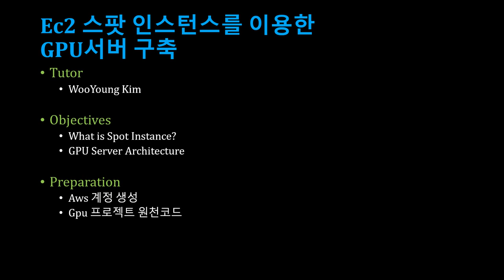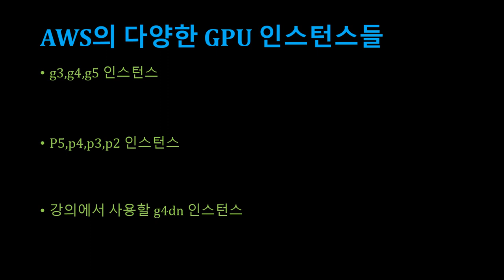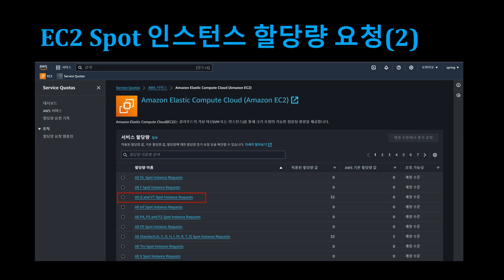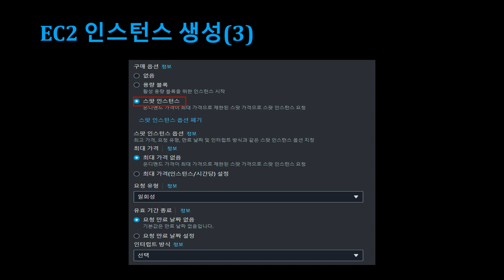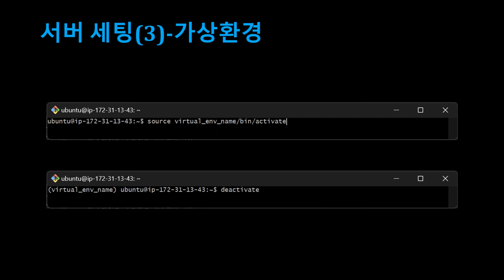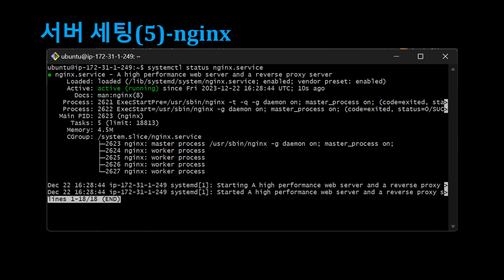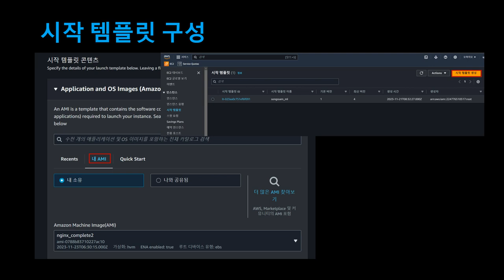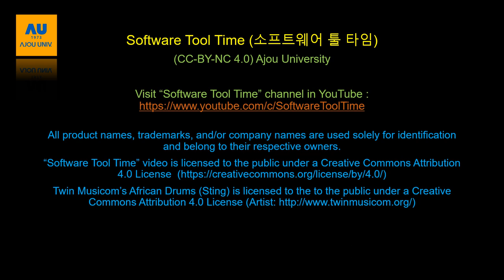[SWTT] AWS spot 인스턴스를 활용한 서버 구축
강사: 아주대학교 사이버보안학과 김우영
사전지식: 없음